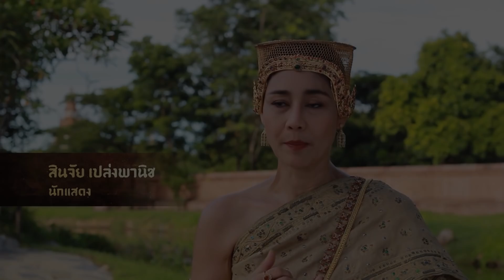คนยุคบ้านเมืองดี ศรีอโยธยา ตอนที่ 10 พระพันวัสสาน้อย พระราชมารดาของกษัตริย์สองพระองค์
กรมหลวงพิพิธมนตรี หรือ พระพันวัสสาน้อย พระมเหสีในพระเจ้าอยู่หัวบรมโกศ คือพระราชมารดาของกษัตริย์ถึงสองพระองค์ในราชวงศ์บ้านพลูหลวง พระองค์มีความเป็นแม่สูง มีความเป็นนักปกครอง ทำหน้าที่ดูแลฝ่ายในทั้งหมด ขณะเดียวกันก็สุขุมและมองการณ์ไกลไปข้างหน้า

ติดตามชม "คนยุคบ้านเมืองดี ศรีอโยธยา" รายการพิเศษที่จะช่วยเพิ่มอรรถรสก่อนชมภาพยนตร์ซีรีส์ "ศรีอโยธยา"
► ทางช่อง True4U ฟรีทีวี หมายเลข 24
จันทร์ - ศุกร์ เวลา 09.00 น. | เสาร์ - อาทิตย์ เวลา 08.30 น. และทุกวัน หลังข่าวในพระราชสำนัก
► TrueID App จันทร์ - ศุกร์ เวลา 09.00 น. | เสาร์ - อาทิตย์ เวลา 12.00 น.
► ทางช่อง True Inside SD หมายเลข 38 และ True Inside HD หมายเลข 113 , 335 ทุกวันเวลา 11.57 น., 17.52 น. และ 22.17 น.
► ชมย้อนหลังได้ทาง TrueVisionsOfficial Youtube ทุกวัน เวลา 12.00 น.

ภาพยนตร์ซีรีส์ “ศรีอโยธยา” กำหนดออกอากาศวันที่ 5 ธันวาคม 2560 โดยจะออกอากาศ ทุกวันจันทร์ และวันอังคาร เวลา 20.30 – 22.00 น. ทาง
► ช่อง True Thai Film หมายเลข 236 และ 53
► ช่อง True Film Asia หมายเลข 237 และ 54
► ช่อง True Asian Series (HD) หมายเลข 120 (SD) หมายเลข 239
► ช่อง True Plook Panya (HD) หมายเลข 111 (SD) หมายเลข 37